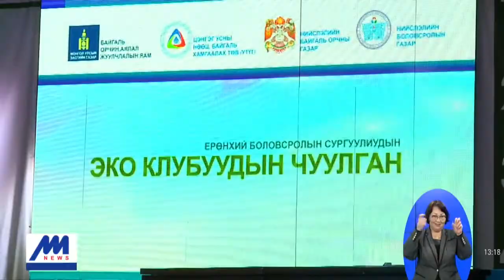БОАЖЯ "Хандлагаа өөрчилье" багц нөлөөллийн ажлыг 3 дахь жилдээ хэрэгжүүлж байна /2020.03.13/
БОАЖЯ-наас байгаль хамгаалалд хандах иргэдийн хандлагыг өөрчлөх зорилгоор "Хандлагаа өөрчилье" нөлөөллийн ажлыг 3 дахь жилдээ хэрэгжүүлж байна. Энэ аяны үр дүнд байгальд ээлтэй ирээдүйн хойч үе хүмүүжиж, 2030 оноос эхлэн хүний буруутай үйл ажиллагаанаас үүдэн байгальд учруулдаг хохирлын хэмжээг жилд 12 сая ам.доллараар хэмнэх тооцоо гаргажээ.